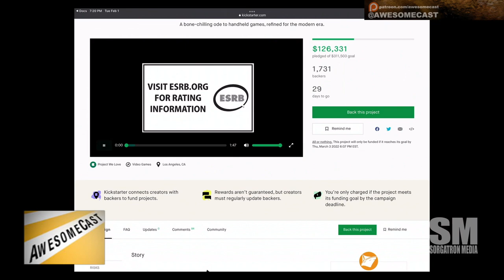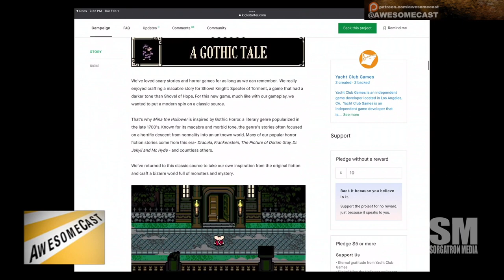New Kickstarter: New Yacht Club IP - Mina The Hollower